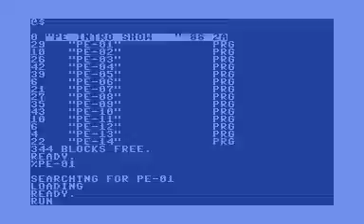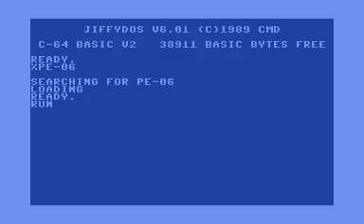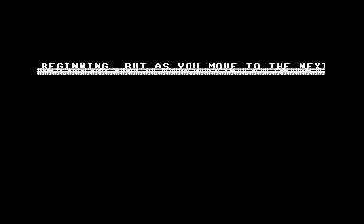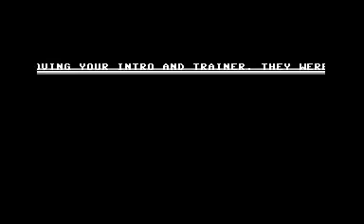Public Enemy Intro Show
Year: Various
Platform: Commodore 64
Type: Intro
Group: Public Enemy (PE)
Code: Various
Graphics: Various
Captured By: Six/DLoC (Oliver VieBrooks)
Here we have a linked video show of all of the intros from the group "Public Enemy" that I could find.   Founded in 1987, this group didn't have heavy distribution channels in my area so much of its history remains unknown to me.  Keep It Oldschool!